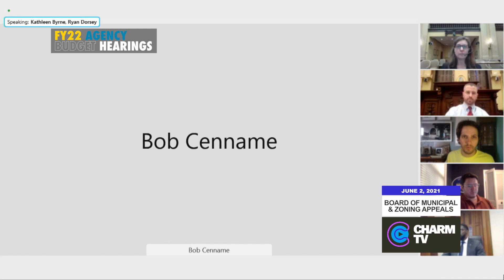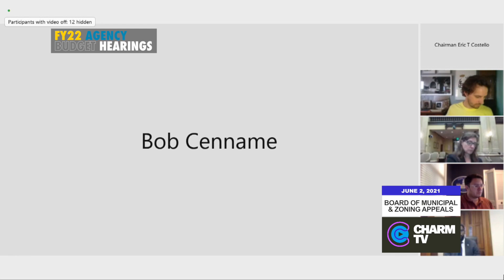FY2022 Agency Budget Hearings; June 2, 2021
FY2022 Agency Budget Hearings: Board of Municipal & Zoning Appeals; June 2, 2021